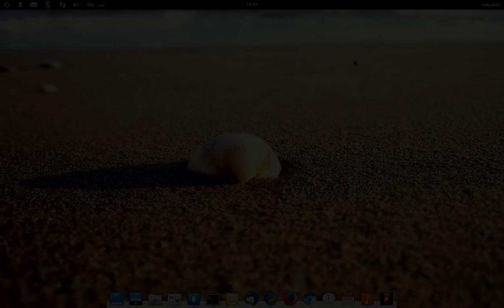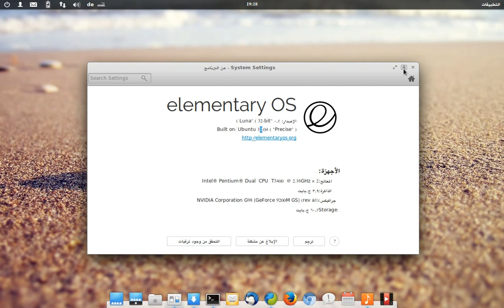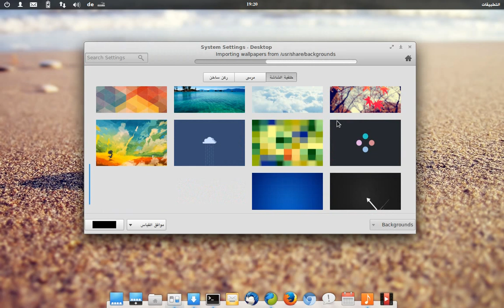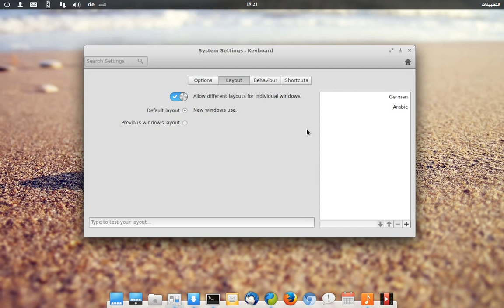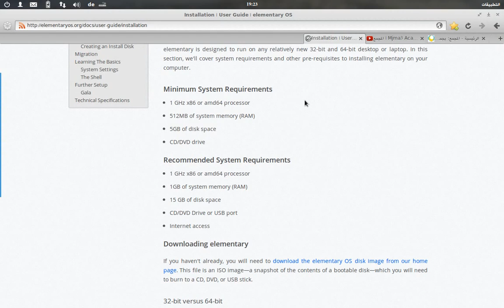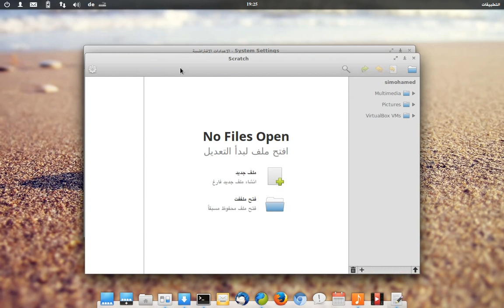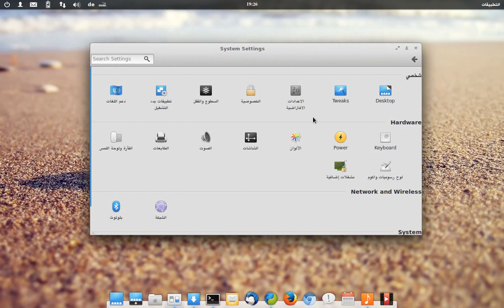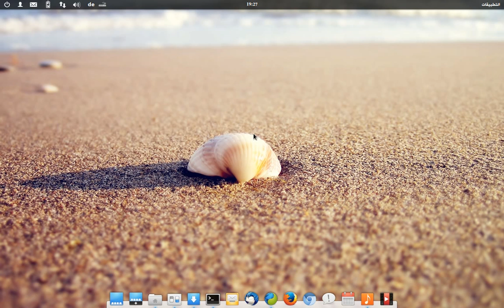توزيعة المنتري Elementary OS Luna: أجمل توزيعات لينكس